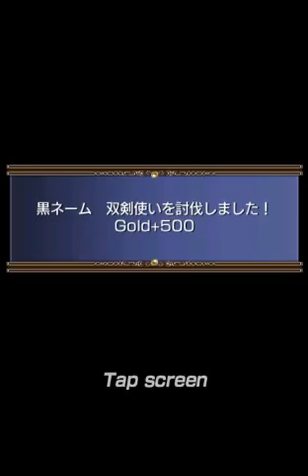Let's Play Guilty Dragon: The Sin Dragon and the Eight Curses - Part 48: Act 3, Quest 15